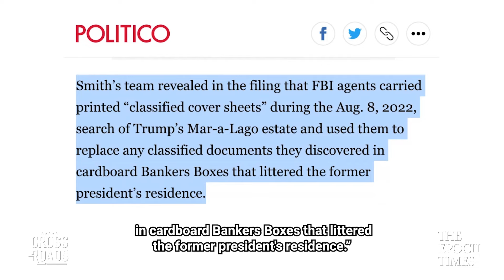Trump Investigators Acknowledge Evidence Statement Was Untrue; Disqualification on Table | Trailer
Special counsel Jack Smith recently admitted that prosecutors misled the judge in the classified documents case. Former President Donald Trump, meanwhile, has accused the prosecutors of tampering with evidence. This is sparking debates over whether the case could get thrown out.